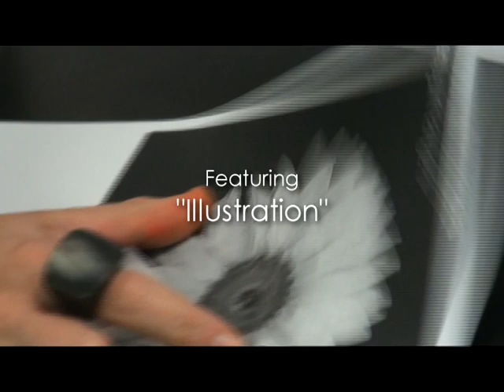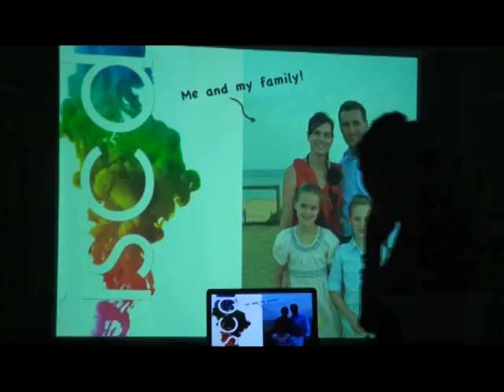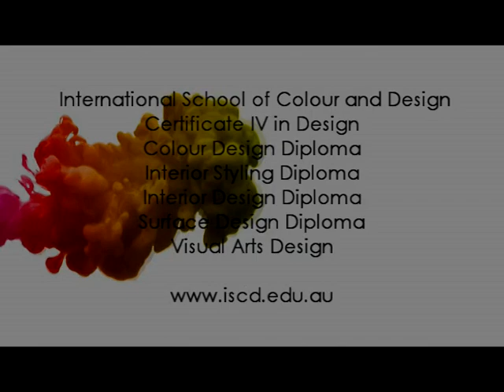iscd Distance Education Workshop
At iscd, the home of design education we host regular workshops for our Distance Education community to get together, connect and explore the world of design, from Interior Design to Graphic Design, Surface Design to Colour Design.